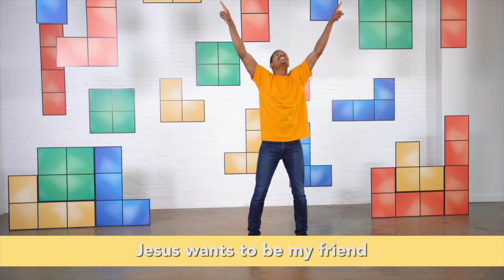Cooking Show | Week 2 | August 10 & 11, 2024